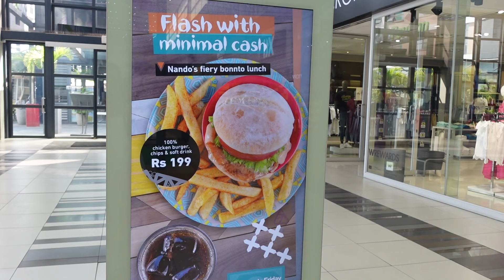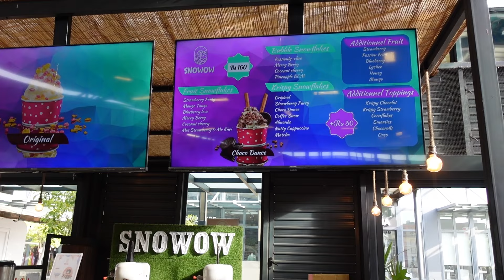Searching for the BEST MALL in Mauritius | GRAND BAIE 🇲🇺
We will be trying to explore this island of luxury... Mauritius... on a budget! Will it be a complete failure or will we uncover a great opportunity for people to visit this island and not have to remortgage their house. Come along for the adventure, where we will taking part on all the excursions and eating the best we can.. on a budget here in Mauritius